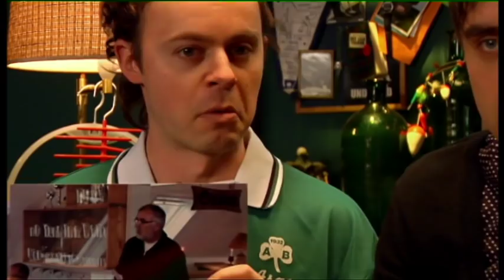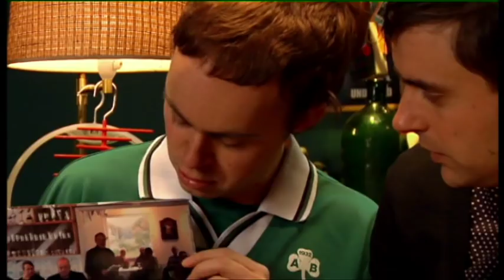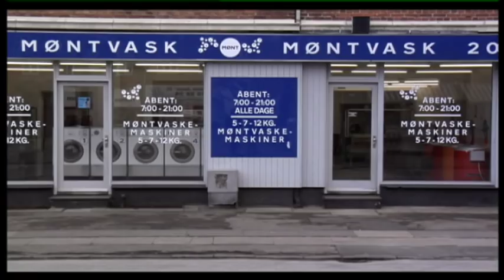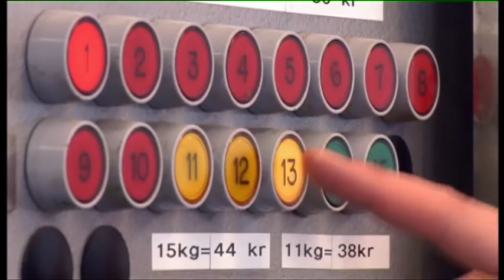Angora By Night - Afsnit 7 - Sæson 2